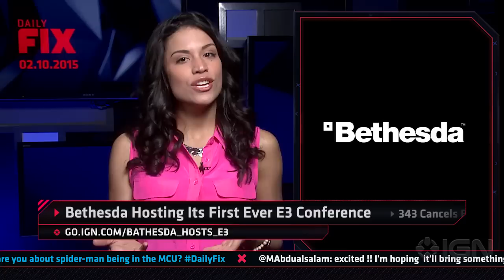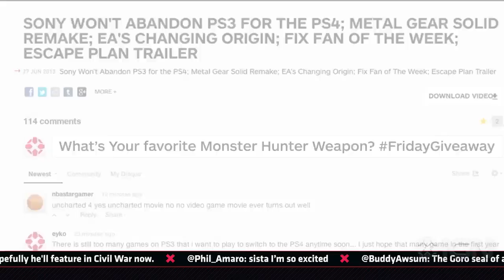Spider-Man Enters MCU & Harry Potter Snubs Nintendo - IGN Daily Fix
Win a Monster Hunter Tigrex statue! Spider-man enters the Marvel Cinematic Universe & Bethesda will host its first-ever E3 conference. Plus, EA and BioWare's Shadow Realms is officially canceled & J.K. Rowling turns down Nintendo.

Win A Copy of Monster Hunter 4 Ultimate!